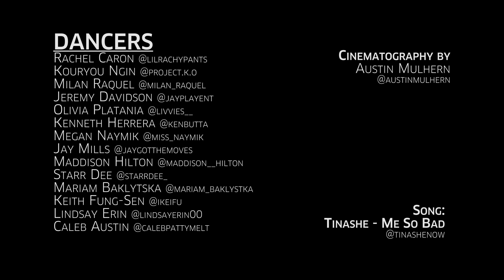Me So Bad Choreography - Megan Naymik